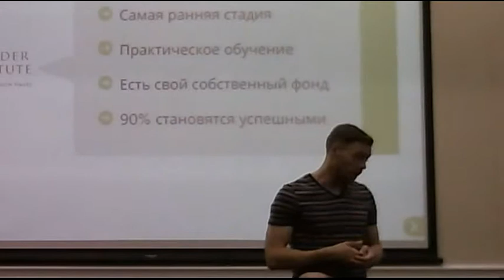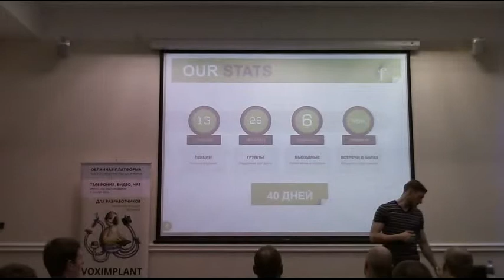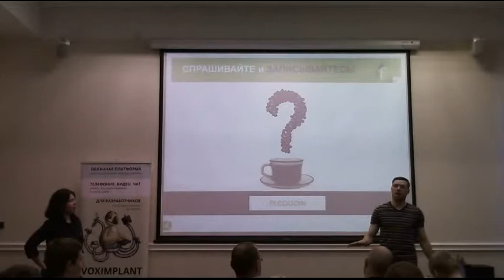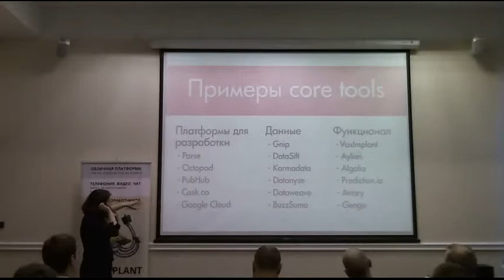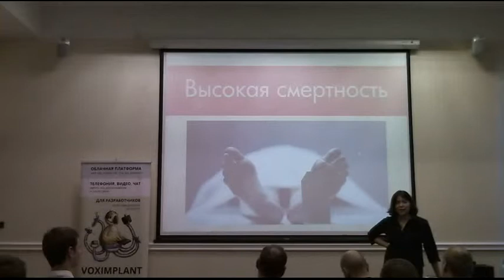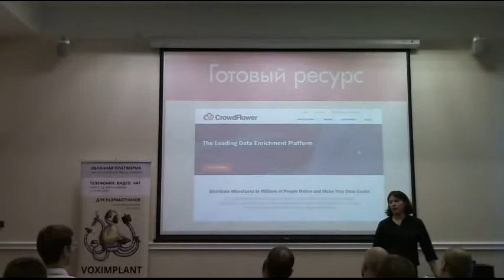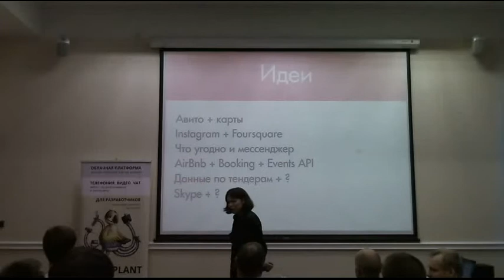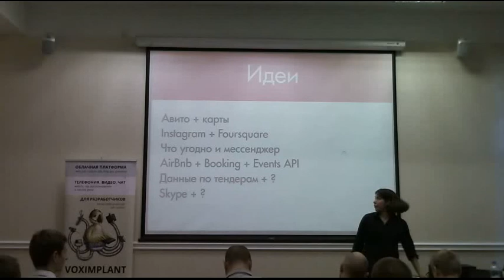20150803 SPB Startups 00 - Стартап на готовых технологиях